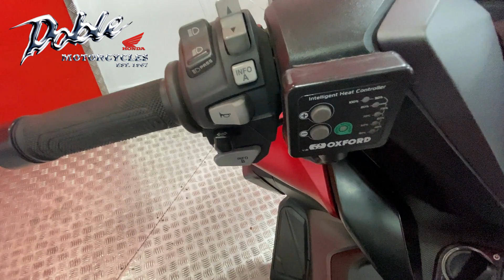2021 '21 Honda NSS125AD-M Forza | Stock number 16355